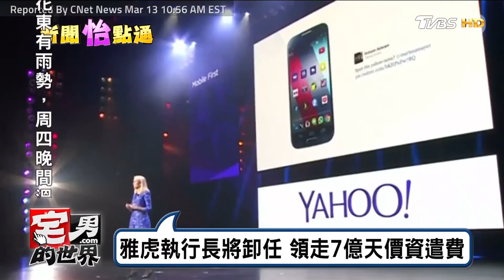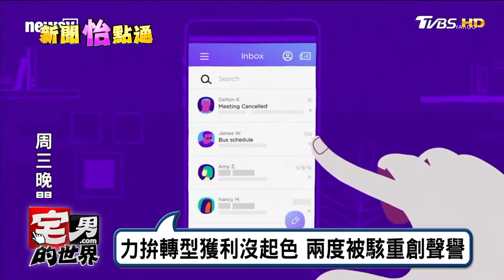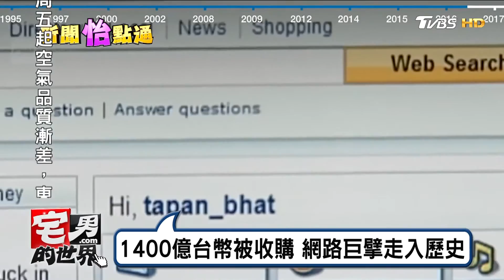yahoo雅虎執行長將卸任 領走7億天價資遣費！ 宅男的世界 20170315